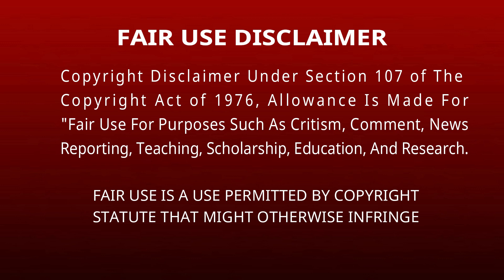Mukbang | Asmr CHOCOLATE Compilation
 Title: Dog Park by Silent Partner
Genre and Mood: Cinematic + Bright